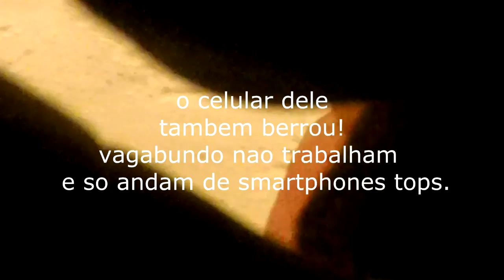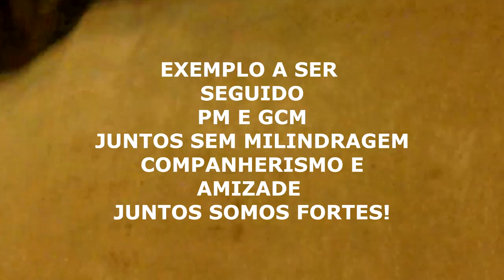ladroes sao presos por Roubo de celular! GCM ROMU PM POLICIA UNIDA.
INSTRUTOR KARLOS SILVA